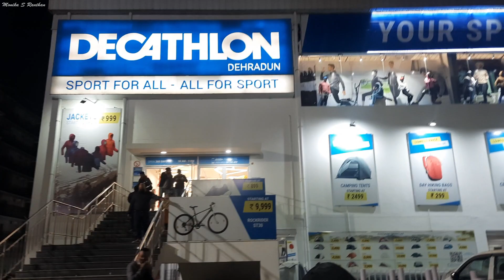श्रीनगर से देहरादून का सुन्दर सफर और देवप्रयाग दर्शन | Srinagar To Dehradun | Uttarakhand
In today's video we will be showing you all our journey from Srinagar to Dehradun, Uttarakhand.

Now happily enjoying my life with -
😍@Yogi The Healer ❤